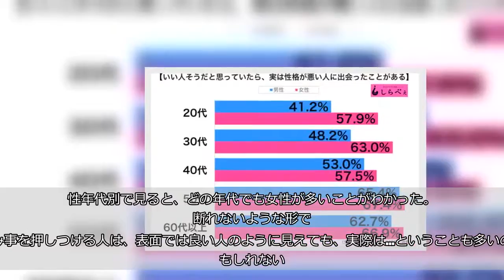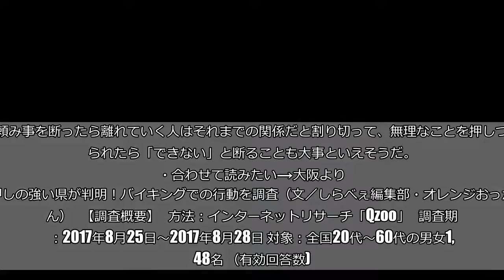最低だから！ 「頼み事を断れないようにするため」の卑怯行動3選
（Milatas／iStock／Thinkstock） 自分がやりたくないことや面倒なことを、他人に押しつける人は少なからずいるもの。そんなときに、正面から正々堂々と頼んでくれたらまだいいだろう。 中には、頼み事を断れないようにするために、ズルい行動を取る人もいるようだ…。しらべぇ取材班は、そんな迷惑を被った人々に話を聞いてみた。   ①誕生日を利用して相手の気分を良くしてから  「毎年無視していたのに、初めて誕生日を祝ってくれた女友達。私に嫌なことがあった後なので、励ましてくれているのかと嬉しい気持ちになっていました。   でも食事が終わった瞬間に『お願いがあって…』と、ものすごく面倒で自分勝手な頼み事をされて…。祝ってもらった手前、断れない雰囲気で受けることに。   この誕生日は、お祝いのためではなく、頼み事を押しつけようとご機嫌とりのためだったんだと悲しかったし、ずるい人だと呆れることしかできなかった」（20代・女性）    ②「親友」と呼んで頼み事  「地方から出てきていたため、東京に来たばかりは友達がいなかったんですが、バイト先でいろいろと話しかけてくれた同い年の子がいました。   彼女には数々の頼み事をされたんですが、OKすると『さすが親友！』と言ってくれるし、ラインも毎日してくれるし、私も嬉しくなって、たとえ大変なことでも受けていました。   でももう頼み事の必要なくなったら、あれだけ『うちら親友だね！』と言っていたのに、連絡しても返信なしかスタンプのみ。利用されるだけで終わった」（20代・女性）    ③第三者を使って押しつける  「職場に『◯さんが、あなたなら手が空いててできるんじゃないかって言っていて…』と、上司や同僚など、第三者のせいにして仕事を頼んでくる人がいます。   さすがに毎回、なにかを頼むときに他人を出してくるので、『はいはい、他人のせいにしているけれど、あなたが私にやらせたいんでしょう』と呆れモード。   目上の人や第三者を出せば断れないと計算しているのもわかるし、自分が直接頼んで嫌われたくないけれど面倒は押しつけたいという腹黒さも感じて、単刀直入に頼まれるよりも気分が悪い」（30代・女性）    ■表面上の感じの良さに騙されたことがある人は？ しらべぇ編集部では、全国20〜60代の男女1,348名を対象に調査したところ、「いい人そうだと思っていたら、じつは性格が悪い人に出会ったことがある」と答えた人の割合は、全体で58.4%。 性年代別で見ると、どの年代でも女性が多いことがわかった。  断れないような形で頼み事を押しつける人は、表面では良い人のように見えても、実際は…ということも多いのかもしれない。 頼み事を断ったら離れていく人はそれまでの関係だと割り切って、無理なことを押しつけられたら「できない」と断ることも大事といえそうだ。 ・合わせて読みたい→大阪よりも押しの強い県が判明！バイキングでの行動を調査（文／しらべぇ編集部・オレンジおっかさん）   【調査概要】   方法：インターネットリサーチ「Qzoo」   調査期間：2017年8月25日～2017年8月28日 対象：全国20代～60代の男女1,348名 （有効回答数)